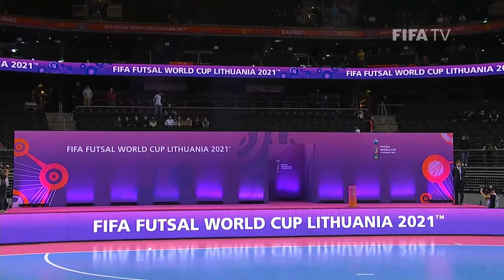Argentina v Portugal | Copa do Mundo FIFA de Futsal de 2021 | Partida completa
** Please be aware that there will be flashing lights used during the half-time final closing ceremony **

Assista ao jogo completo entre Argentina e Portugal na decisão do terceiro lugar da Copa do Mundo de Futsal da FIFA 2021 na Lituânia.